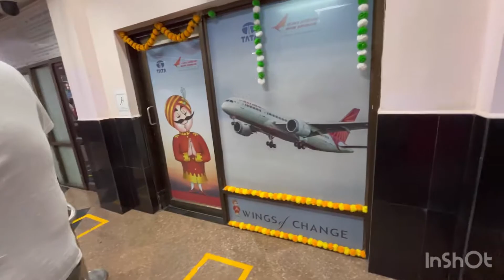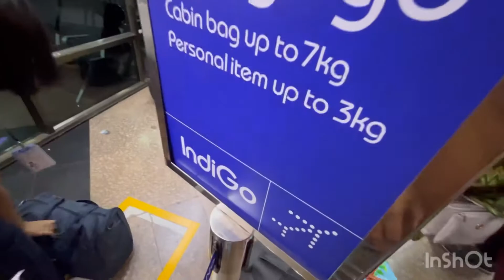My First journey by flight from Rajkot to Mumbai 28oct2022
This is the first time I am travelling by flight from Rajkot to Mumbai

rajkot to mumbai flight
mumbai terminal 2 international airport
mumbai airport terminal 2 international departures
my first flight journey
my first plane journey
my first aeroplane journey
indigo flight
indigo flight take off
indigo flight inside view
airport rajkot
rajkot airport landing
mumbai city view
mumbai city view 2022
first time flight